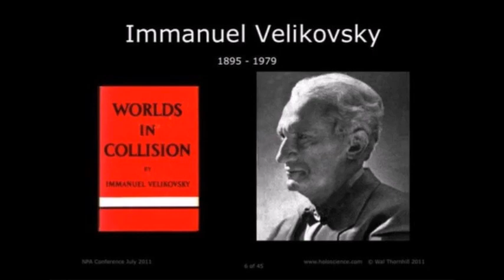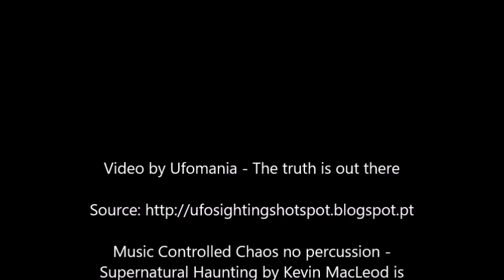Mysterious RED MIST GLOW at the International Space Station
A really strange event happened yesterday when a massive red mist glow appeared in Space. The International Space Station was also completely surrounded by the red mist glow.